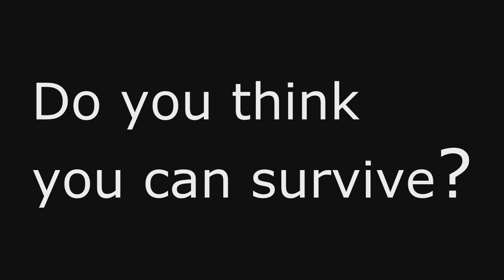Survivng Highschool Upgrated Intro and Task 1 in DB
Task 1:First Day of School! Pick a picture of your diva/ko on what she wears to the first day of school :)
DUE:30th { NO LATER PLEASE :) }

Eliminate(Suspended)

Task 1:
2 People will be suspended
Task 2:
2 People Suspended
Task 3:
Last Round of 2 People Suspended
Task 4:
Teams (for 1 round) From 1 team (only 1) I person will be suspended (viewers choice)
Task 5:
No more teams.1 person suspended
Task 6:
No people suspended Comebackround
Task 7,8,9,10,11,12,13,14
1 person will be suspended
Task 15
1 Person suspended
Task 16
Semi Finals winner announced

Hope this turns out right